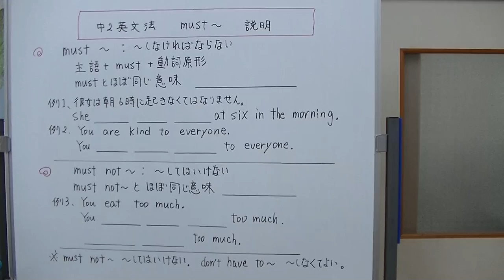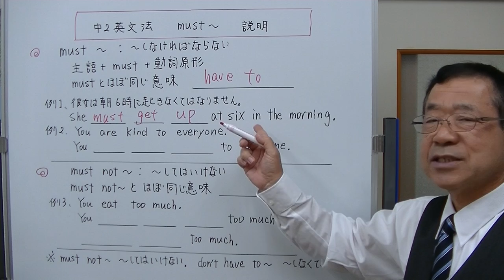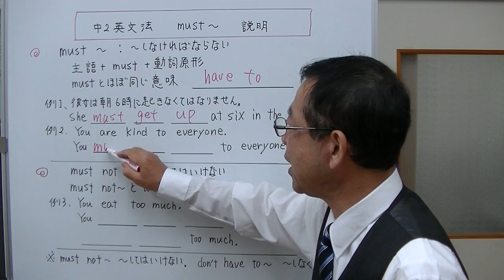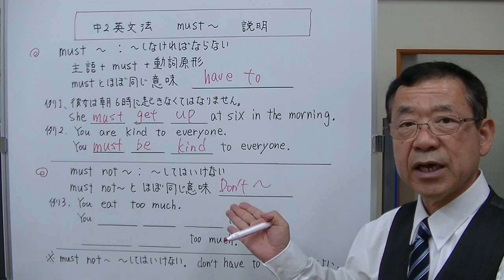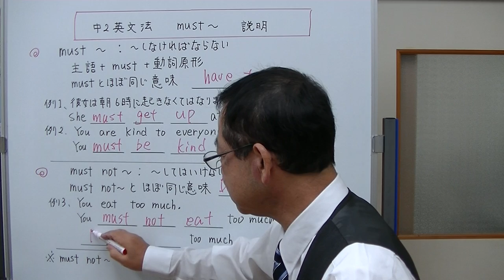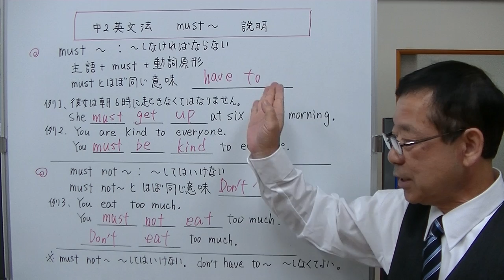【中2英文法】⑬‐1 must～ 説明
「○○しなくてはいけない」という意味のmustについて説明しました。